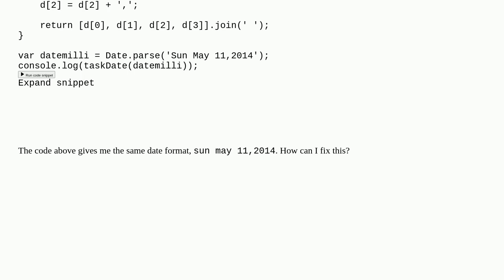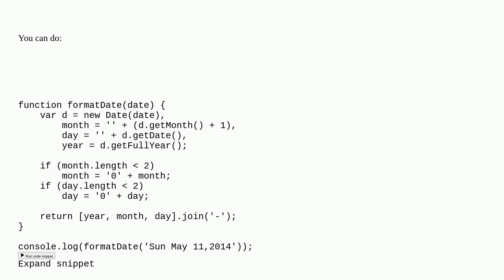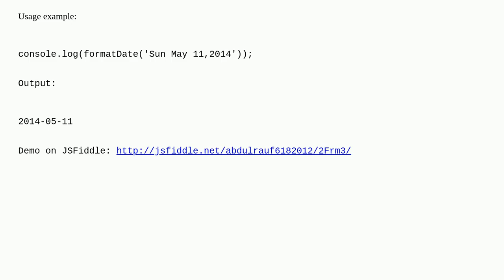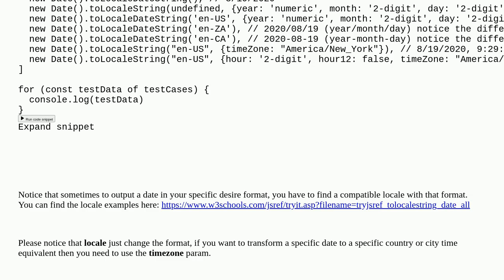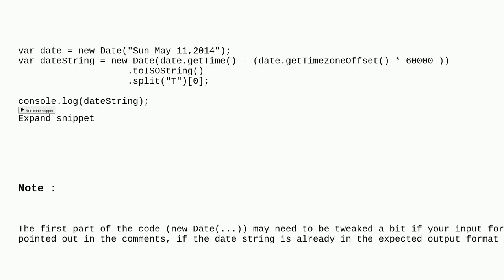Format JavaScript date as yyyy-mm-dd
A special thanks goes out to the community

  date date-format javascript formatting datetime-format